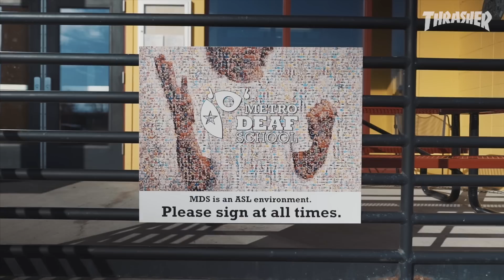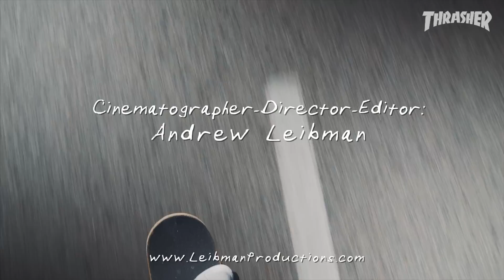"Sign At All Times" A Film About Brian Estrada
For years, Brian Estrada struggled with being deaf. He has now embraced it and is proud of his condition. This quote sums it up beautifully: “We don’t need to look at deafness as something that must be ‘cured.’” Oh, he also rips. Need some inspiration? Click play.

Video by Leibman Productions